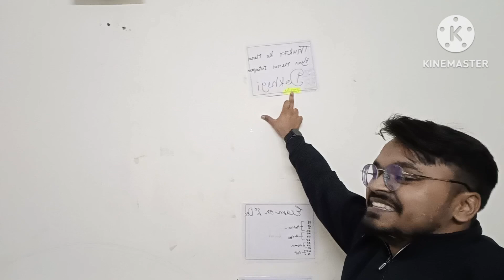Birthday celebration 🎉| Sarfaraz and Vikas | Central University of Rajasthan 🔥| Night Vlog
it's only for fun purpose 😅
Ajay sir also participate in this birthday celebration 🎉